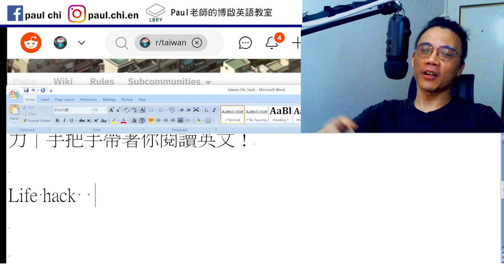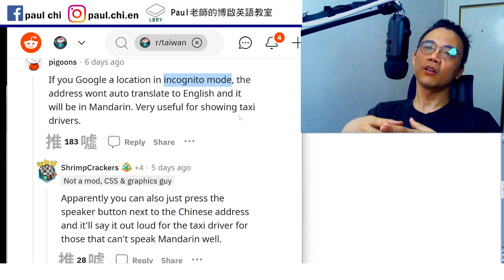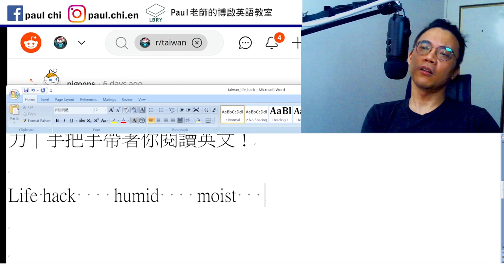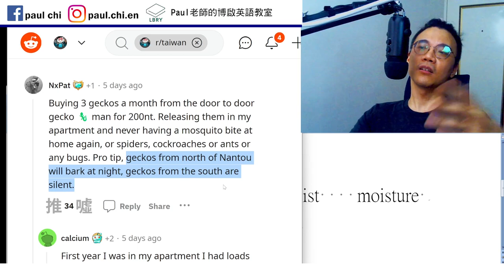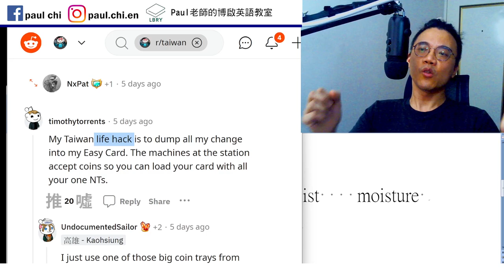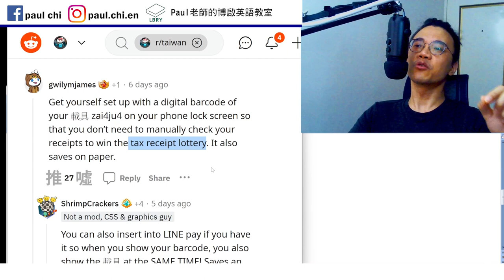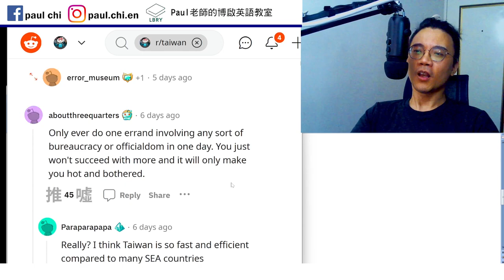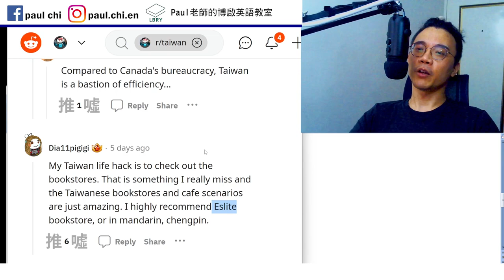【ep 713】外國人在台灣生存之道?｜多益｜雅思｜托福｜單字｜文法｜聽力｜手把手帶著你閱讀英文！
Notes:

免費每日英文課：外國人在台灣生存之道?｜多益｜雅思｜托福｜單字｜文法｜聽力｜手把手帶著你閱讀英文！

Life hack    humid  humidity    moist    moisture
          Humidifier  dehumidifier

Barcode

Run errand

LBRY: Paul老師的糟糕英語教室